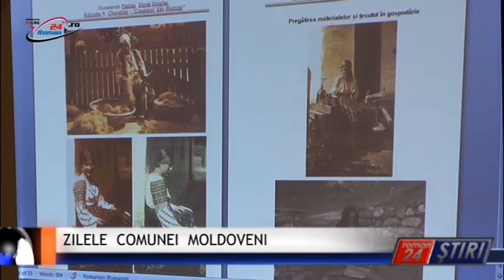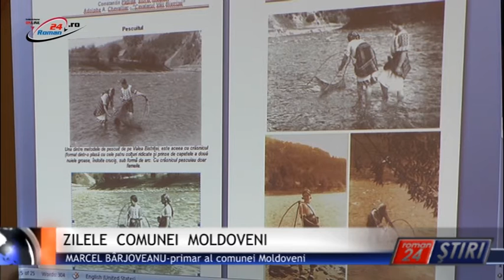ZILELE COMUNEI MOLDOVENI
Roman24 peste tot! Timp de două zile, la Moldoveni, au avut loc manifestări legate de cea de  a  578-a  aniversare a localității, prilej cu care s-au organizat tot felul de activități. Duminică, 14 august, au avut loc primele manifestări la căminul cultural al comunei, unde elevii din localitate au prezentat în fața sătenilor piese de teatru pregătite de ei.